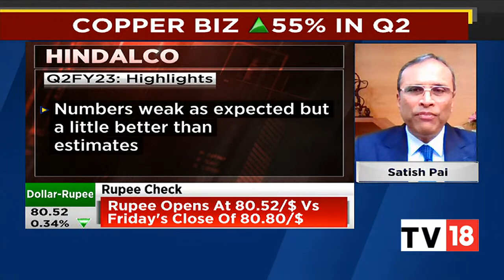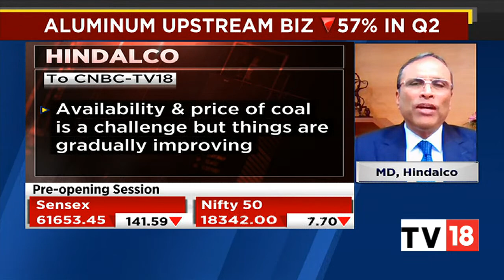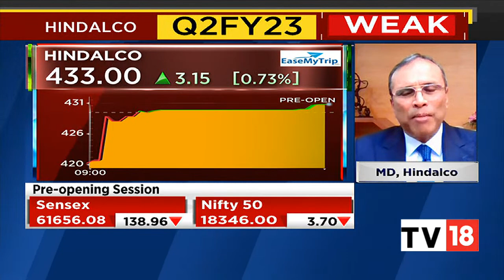Satish Pai Of Hindalco Discusses The Company's Q2FY23 Results | Bazaar Open Exchange | CNBC-TV18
Satish Pai, Managing Director at Hindalco discusses the company's Q2FY23 results. The earnings were weak but better than street expectations. Listen in.

n18oc_business